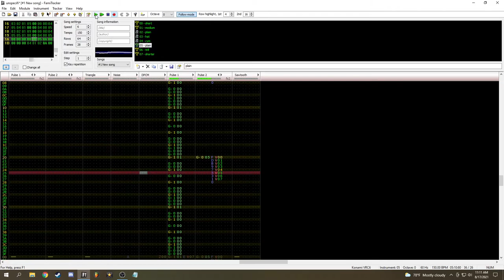Final Form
This is when the final boss turns into a Bone Dragon Lich Demon Guy after you were 'sure' he was already dead.